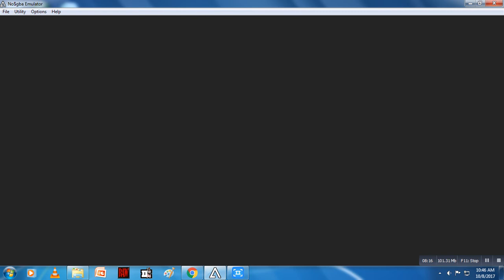pokemon fire red chose pokemon and deliver professor oak parcel